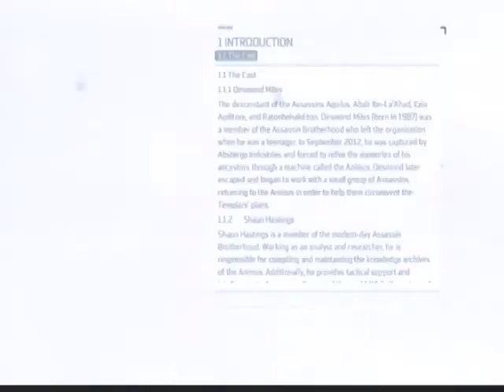Assassins Creed III - Episode 17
Follow me to see what's going on with my life!